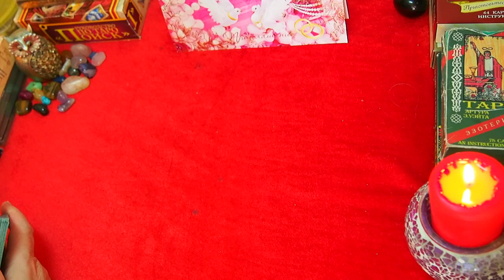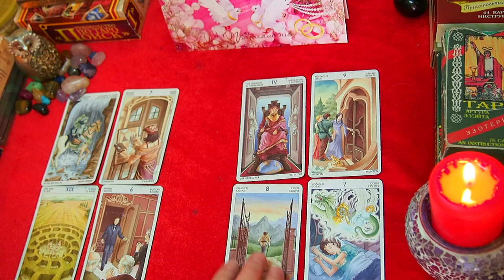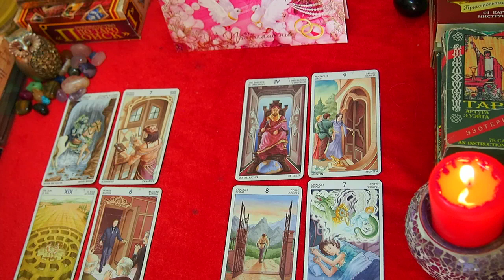ОВЕН. ЛЮБОВЬ. Таро – НОВОСТИ КУПИДОНА. ИЮНЬ 2019.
НОВОСТИ  КУПИДОНА для  знака ОВЕН. Прогноз событий на ИЮНЬ  2019 года. Данный прогноз носит общий характер. Спасибо! Всех вам благ и процветания!